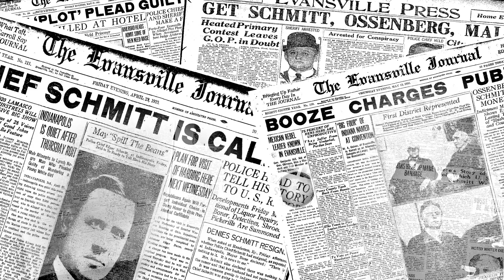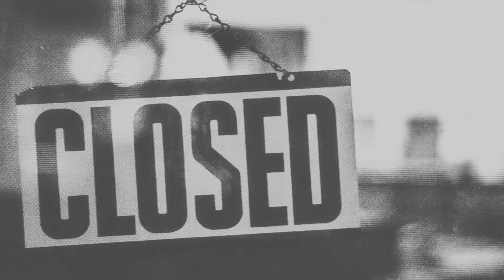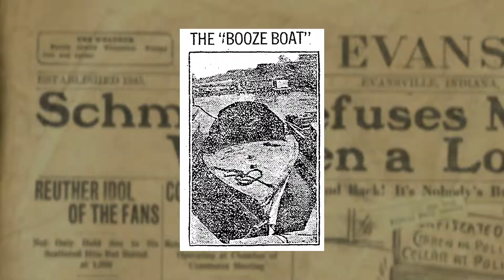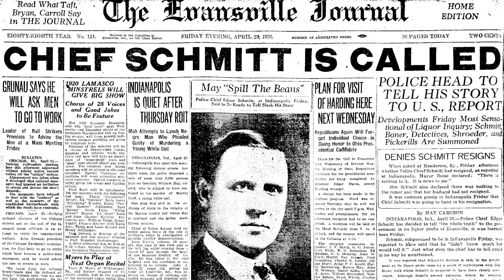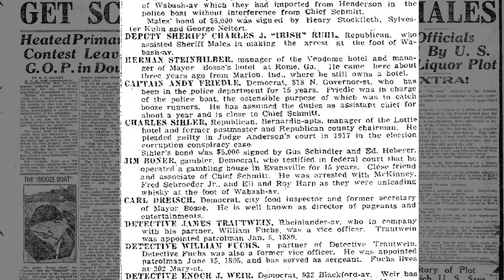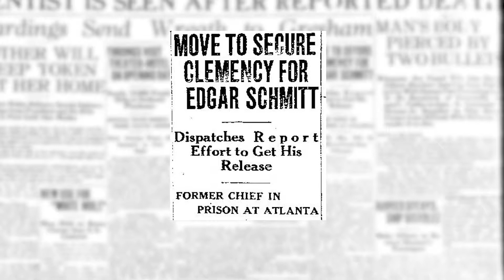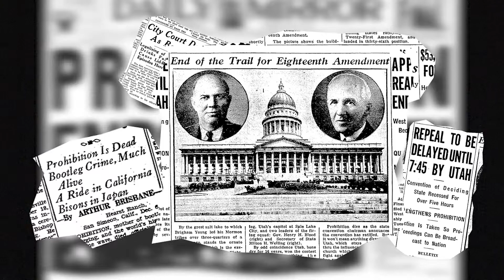Prohibition in Evansville and the Fall of the Chief of Police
This documentary was produced by the Feel the History Program at F.J. Reitz High School in Evansville, Indiana about Prohibition in Evansville and the fall of Police Chief Edgar Schmitt.